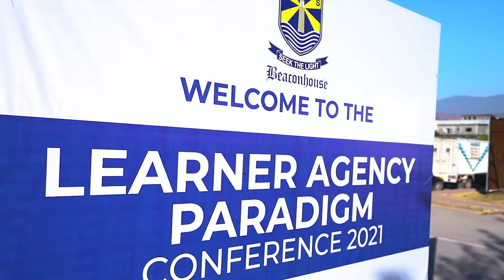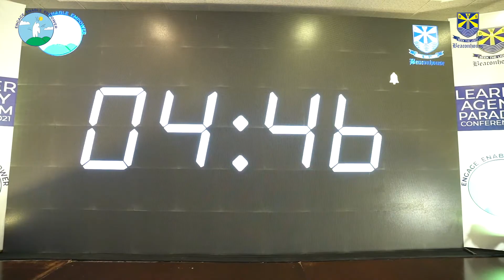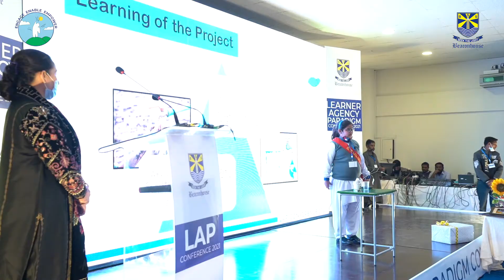LAP BSS North Region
Learner agency paradigm 2021
Initiative by BeaconHouse School System